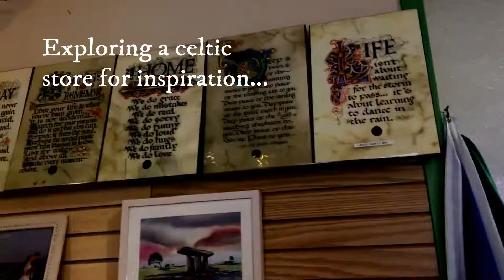I Finished My Fantasy Novel!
It's gonna need many more drafts but I'm proud of what I have so far!  It's a full story and it's only gonna get better with drafts!